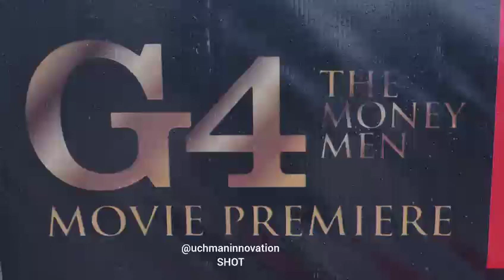Ezeversace Production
G4 THE MONEY MEN starring Zubby Michael, Ebere Okaro, Harry B, Versace, Young Mula, Eve Esin, Able God, Tony and Diamon Okechi